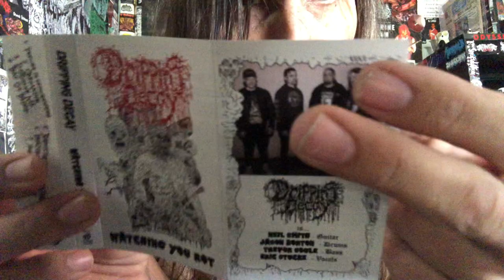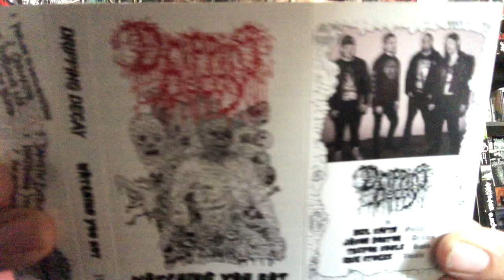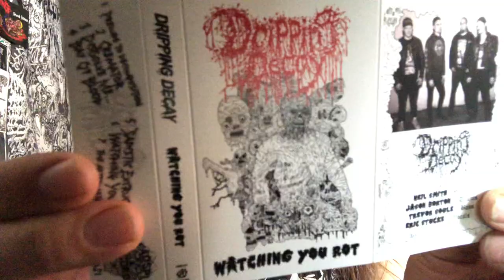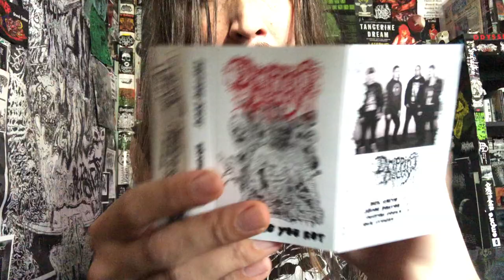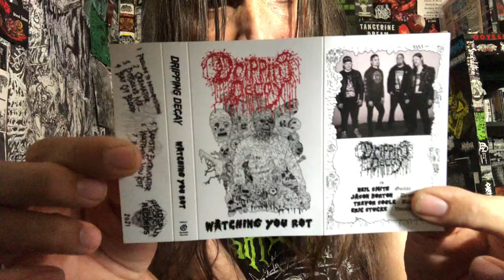Vital Vinyl Vlog: Dripping Decay-Watching You Rot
ACCURSED WOMB CDS ARE FOR SALE NOW $6.66 FOR THE DAY ON OUR BANDCAMP FOR THE HYMNS CD:

ESSENTIAL DEATHGRIND/FILTHY DEATH METAL FROM THE WEST COAST FEATURING SOME FAMILIAR FACES… THIS IS GROSS YET DIALED ORGANIC DEATH AND I LOVE IT!!
KEEP IT SLIMY!!! SO STOKED TRUE GROSS GORE RIDDEN DEATH AND GRIND ARE MAKING MOVES IN THE REAL UNDERGROUND!!

“From The sewers of Portland comes a grotesque Death metal putrescence. A late 80's / early 90's sounding blast fest oozing with catchiness & hooks. Grab your barf bag and turn up the volume loud for 18 minutes of pure horror and death grinding insanity from these Northwest sleaze merchants: Dripping Decay! For fans of Repulsion, Pungent Stench, Impetigo & Autopsy!

Eric Stucke - Vocals
Neil Smith - Guitars
Trevor Soule - Bass
Jason "The Machine" Borton - Drums